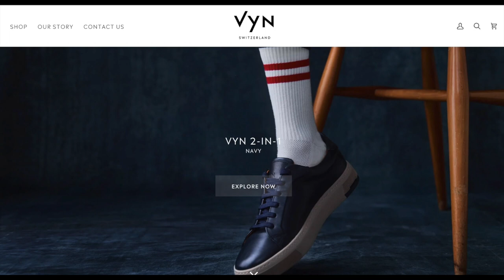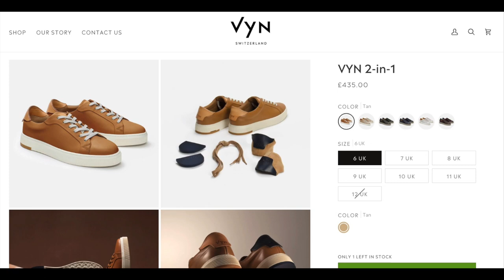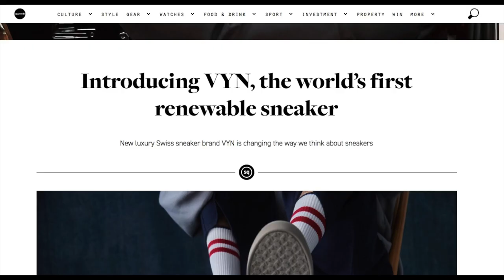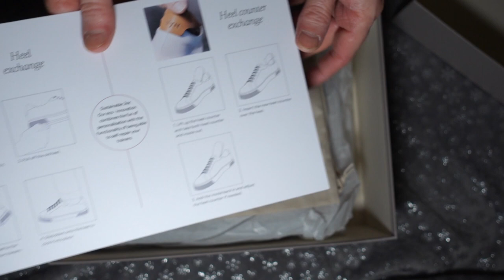Vyn-one Luxury Trainers /NSDV#300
Hi Guys, this vlog is all about a new premium trainer from a company called Vyn. I went to London and met with the co-founder of the company, a guy named Stefan from Switzerland. Great guy and a great company with a fantastic pair of shoes and really good ideas on the environment and renewables.

Song : A New Leaf by Pyrosion

0:00 Intro
0:46 Why Here
1:13 Stefan
2:01 Luxury Shoes
2:49 Re newable
3:34 The Planet
4:45 The Media
5:16 Colours
5:40 Unboxing
7:59 Mine
8:40 Cushion Piece
9:33 Heel Piece
12:04 Wearing outside
12:31 Conclussion